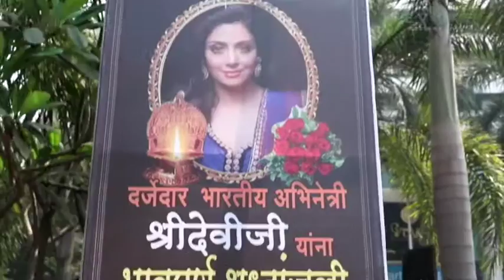Sridevi Last Rites || Meet Brothers || Mika Singh || Abaas Mastan || Public & Many More Celebrities